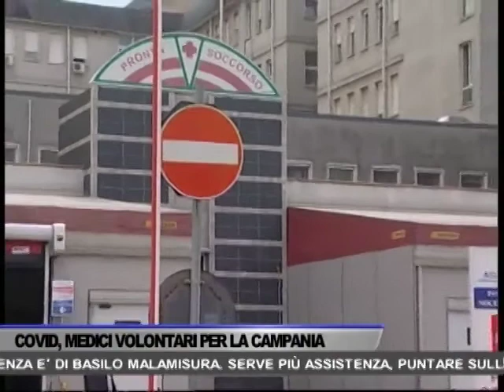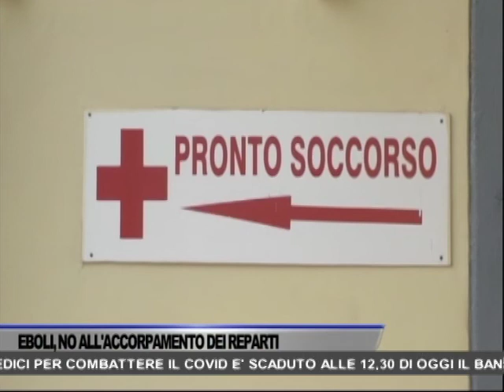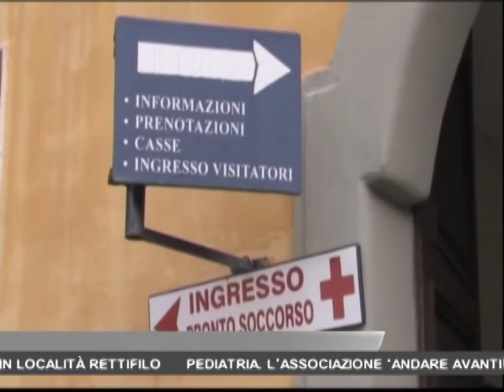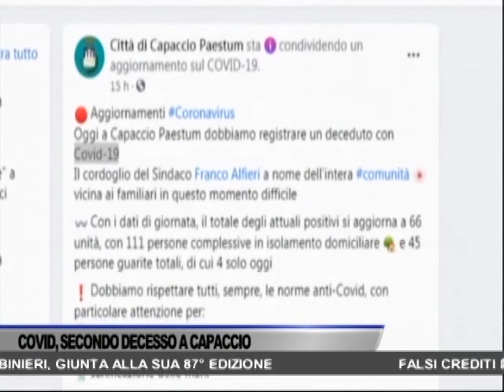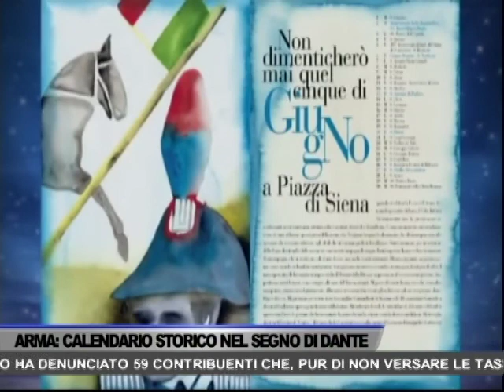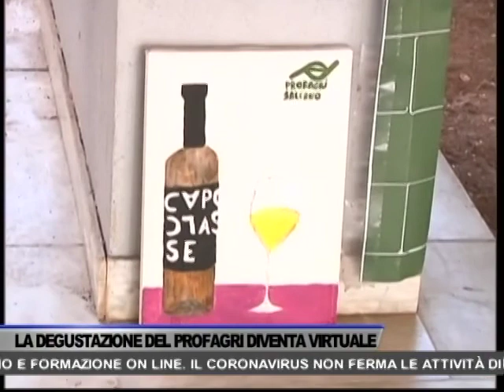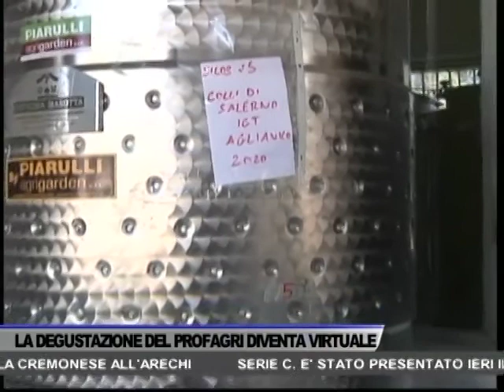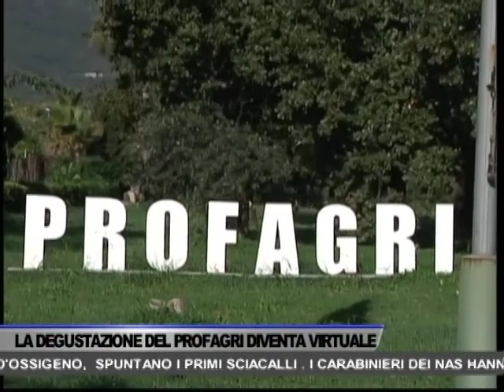TG OGGI NEWS DEL 18/11/2020